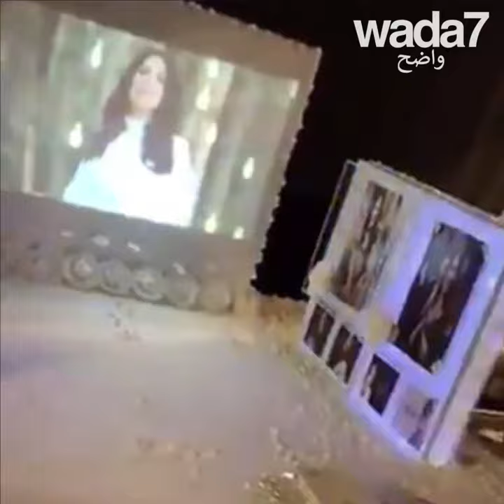الهدية الفاخرة لصلح أحلام ونوال ! 🎁😱😍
نوال الكويتية تتلقى هدية فاخرة من أحلام... اكتشفوا  هذه الهدية !🎁😱😍